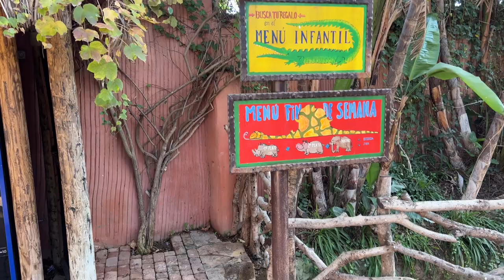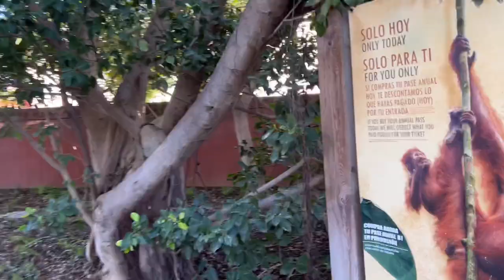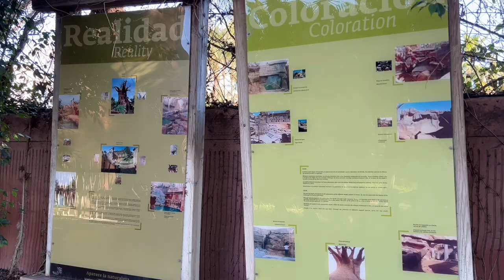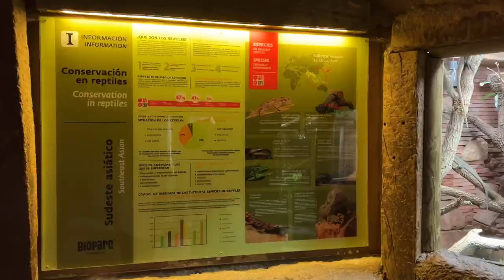[Silent vlog] Early morning in Fuengirola Zoo… the animals are waking up! 🦁🐯🐨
˚ ༘♡ ⋆｡˚ Welcome to Dayfly vlogs! 📹

Today I am visiting Fuengirola’s own right-in--the-city zoo. Bioparc Fuengirola is a small to medium sized zoo offering a Zoo-immersion concept the zoo gives you the feeling that you're in the natural habitat of the animals. Despite the smaller size, the zoo does a great job in offering a fantastic day out in the city.

It is well worth a visit when you're in the Malaga province. This zoo is also great for younger kids, anyone who can’t walk long distances, elderly family members, etc.

⇢ ˗ˏˋ questions & answers ࿐ྂ

– C. Camilo José Cela, 6, 29640 Fuengirola, Málaga

🎟 How much is a ticket?
– Prices vary, for example €16,10 for kids and general tickets for €21,10

🕛 How long will it keep us entertained?
– The park is small to medium, expect about 1 to 2 hours.

🍕 Are there any amenities for food and drinks?
– Yes! Bioparc Cafe located next to the children’s playground in the zoo has a great variety of meals. From salads to burgers, with different drinks. The prices are quite reasonable.

Example of prices:
€8.50 - An adult menu consisting of fries, a drink and 7 pcs of BBQ chicken wings.
€8.90 - A children’s menu with 5 pcs of chicken nuggets, fries,, yogurt snack and a drink.

➕ What else is there to do?
– You can combine your ticket with a visit to the Mariposario Butterfly Park or Sealife.

There is also a nearby mall with a rooftop karting venue and a cinema named Miramar Centro Comercial.